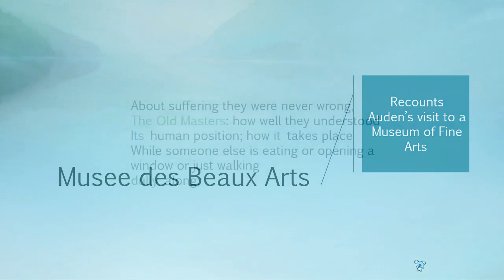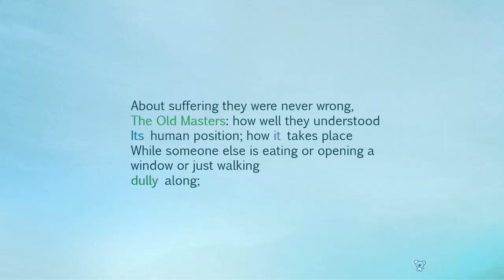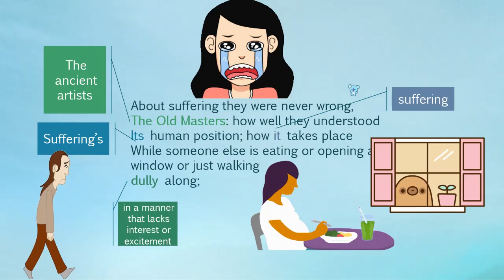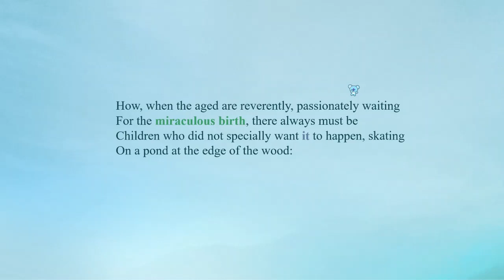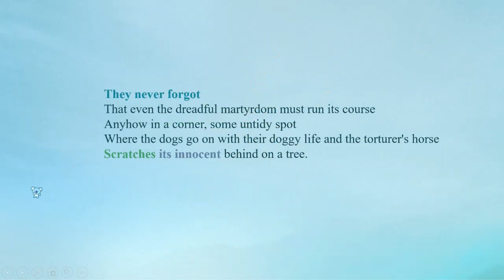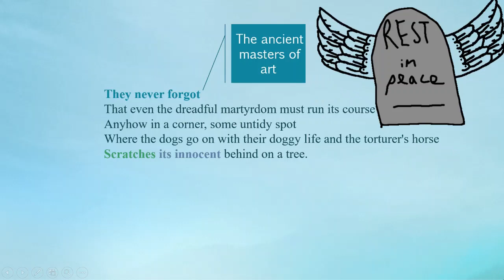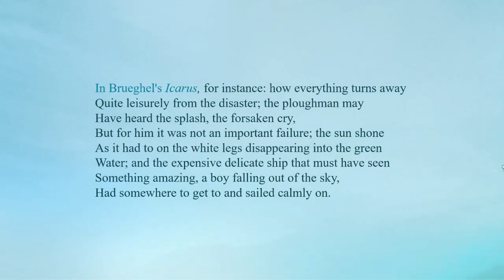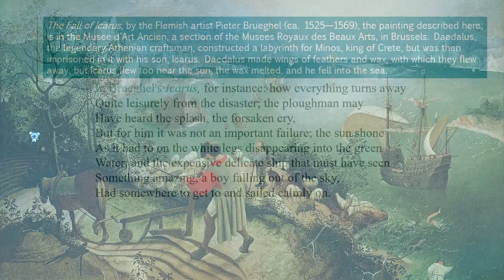Musee des Beaux Arts by W. H. Auden: A Reading and Analysis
A line-by-line reading and explanation of W. H. Auden's poem, Musee des Beaux Arts